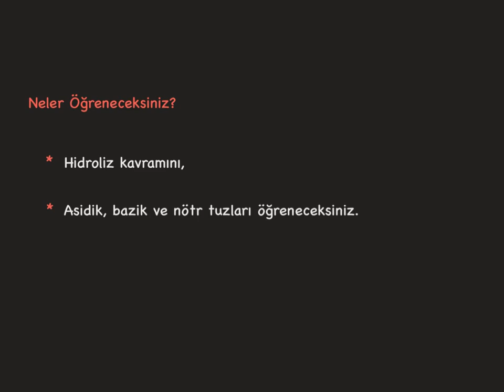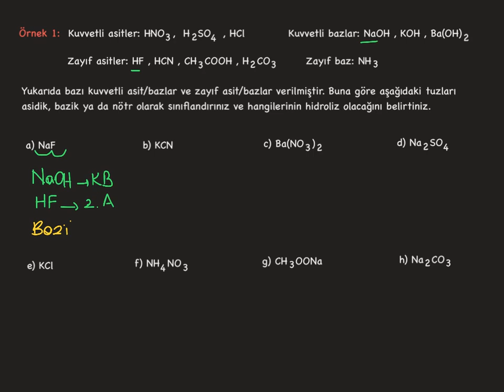11. SINIF_Sulu Çözeltilerde Asitler ve Bazlar_Tuzların Asit, Baz ve Nötr Özelliği-3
Hidroliz nedir? Tuzların nötr/asidik/bazik karakterde olması nasıl açıklanır?